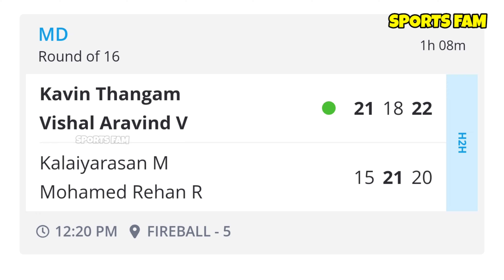Kalai / Rehan vs Kavin / Vishal | R16 Tamil Nadu State Ranking Tournament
Join in for Tournament Updates , Match Video updates , Game discussion and to build a Friendly Sports Environment 👍🏻😀🏆 Thanks for you Support 👍🏻